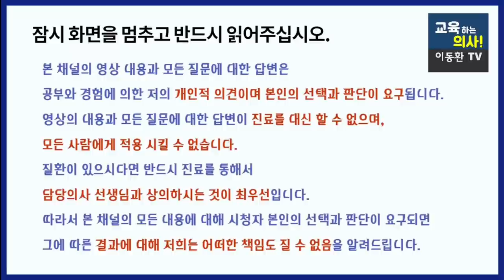협심증 심근경색 모르고 지나칠 수 있는 뜻밖의 증상. 심근경색 심장마비 내몸이 보내는 전조증상. 이런 증상 잘 알아두시고 잘 대처하셔야 합니다.